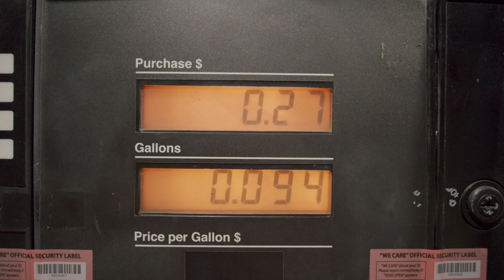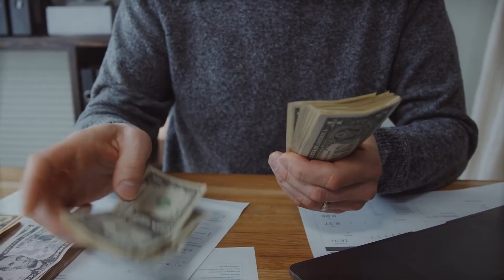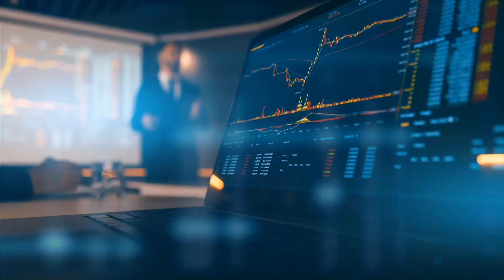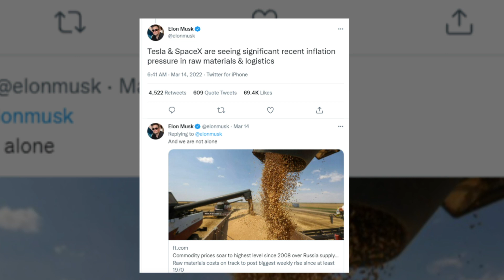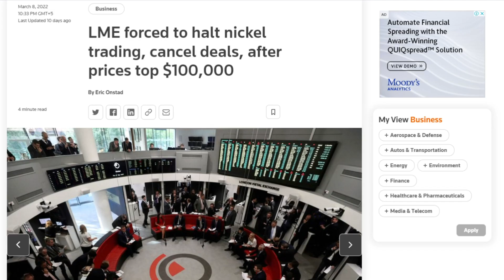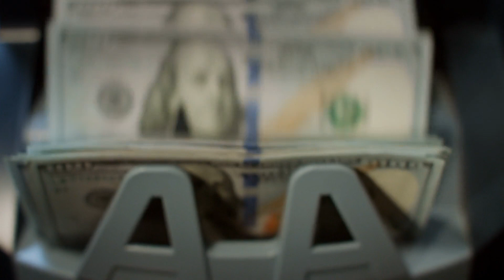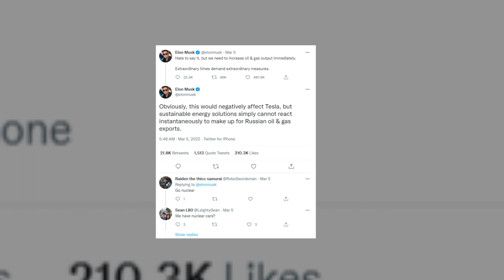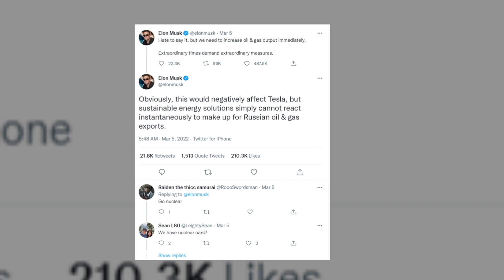Elon Musk's Big Warning For EV Investors And Drivers!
Elon Musk Warning Electric Vehicles

Although EVs are the future of the automotive industry, there have been no positive trends in making EVs more affordable in the last couple of years. First there was the hefty expense of building the EV, then there was the epidemic, and now there is a hostile environment to cope with. Elon Musk believes that the goal of his Tesla and other electric car firms to roll out more affordable electric vehicles would be set back. And this time there could be multiple reasons. One; Russia and Ukraine war and second Biden's ridiculous double down on Green New deals. How is the Russia-Ukraine conflict harming the EV sector, and why is Biden's promotion of transit to EVs a bad idea? Watch till the end to know answers to these questions.

The Russia and Ukraine conflict has made supply chain fabrics quite weak. In the face of soaring gas costs, the administration of Vice President Joe Biden is seeking to actively promote its long-term plan for a "Green New Deal" energy transformation. But drivers, who watch their gas costs rise with each fill-up, will be less than pleased with this approach. So, there you have it. Right now, the Biden/Harris/Buttigieg/Psaki answer to high gas costs is for all of you urban, suburban, and rural Americans to go out and get an electric vehicle now. But the supply chain concerns that Buttigieg and the President stated would be resolved last September have not been addressed, which means that there are no EVs to purchase at the Ford, GM, Toyota, or other carmaker lots at this time. That was six months ago, and here we are again.
✅  Can't get enough?  ✅
💵 New to Trading? 💰 Check-out ✅